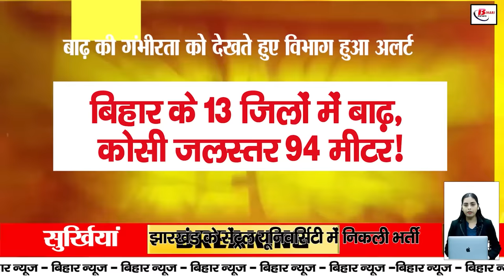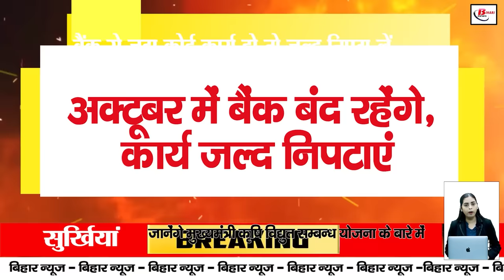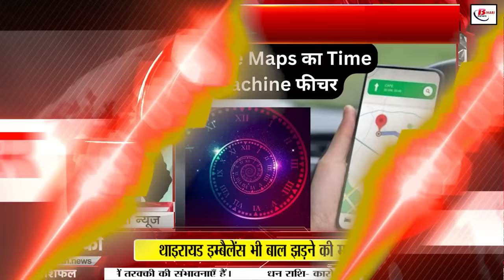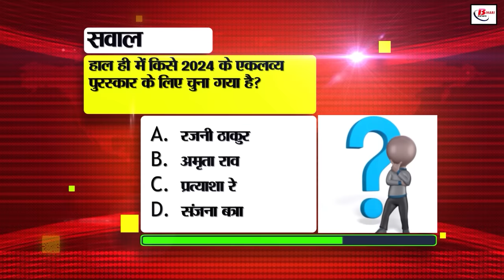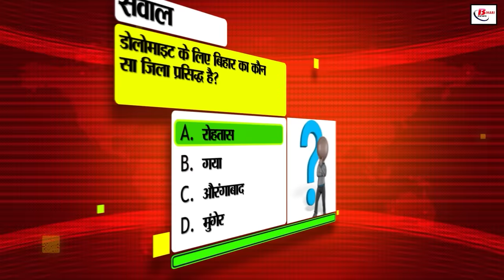Bihar news today live of 1 October 2024.floods in Bihar,BPSC 70th exam updates,rivers in Bihar.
Bihar news today live of 1 October 2024.Land survey in Bihar,CM nitish kumar,floods in Bihar,BPSC 70th exam updates, rivers in Bihar, smart meters in Bihar
1. Recruitment in Central University of Jharkhand.

Recruitment for Group B and C posts.

Candidates from 10th to post graduation can apply.

2. New order of Transport Department

Update mobile number in RC and driving license

Strict action will be taken on ignoring rules

3. 13 districts of Bihar affected by flood

Water level of Kosi river reached 94 meters

Full preparation to deal with flood - Minister Santosh Suman

4. Land survey work continues in Bihar with new update

Survey team will go door to door and match the map

Instructions to upload the application on the website dlrs.com

5. Get your child fully vaccinated

Now vaccination will be done three days a week

6. If there is any work related to bank, finish it soon

The month of October is full of festivals

Banks will remain closed for so many days in October

7. Important meeting of Chief Secretary Amrit Lal Meena

In view of the 2014 accident Instructions given to stay alert

Police in plain clothes will be deployed in crowded areas

8. Old age homes will be opened in 27 districts of the state!
Jeevika didis will run new old age homes

50-60 beds will be arranged for the elderly

9. Will know about the Chief Minister's Agriculture Electricity Connection Scheme ...

Farmers are getting convenience in irrigating the fields .

Many benefits are being received under this scheme ...

10. Situation worsened due to floodsinBihar

Deputy Chief Minister demanded to build a dam

Letter submitted to Union Water Power Minister

11. There is no edit option in the application form of BPSC 70th ..

Students' problems increased ...

Student leader made a big demand from the commission ...

12. Google added a new feature in Map Service

You will get a chance to travel in the past

280 billion photos will be seen in Street View

13. 7 embankments broke due to overflowing rivers in Bihar ...

Demand for flood management plan reiterated from the Center ...

Know what the Water Resources Minister said? .

14. Today in Bihar tourism we will talk about Jehanabad.

Many famous religious and historical places will be seen.

This district was named after Jahanara.

15. Extension of 11th phase of Mukhyamantri Gram Parivahan Yojana

District wise vacancies have been released against the target of 12,500

Applications will be taken in panchayats as per the vacancies

16. Fear of irregularities in the purchase of minor minerals

Action will be taken against the contractors who commit irregularities

Bihar government has sought complete details from 8 departments.

17. Formation of 'Student Library Council'

Students above class 4th will be included

Various activities will be organized

18. Many rivers are in spate due to continuous rains.

Alert issued regarding floods at many places.

There is a possibility of rain at some places in the state today.

19. Patna police got a big success

Three smugglers arrested with liquor

2,051 bottles of foreign liquor seized from possession

20. Politics intensifies against

RJD and Congress started a movement

Government is exploiting the common people - Gurjeet Singh

21. Chirag Paswan took stock of the flood affected people

Chirag will submit a report on the flood to PM Modi

'Opposition has no right to speak on floods'

22. India-Bangladesh Test match: Fourth day's play ends

Indian team gets a lead of 26 runs

All eyes will be on Indian bowling on the 5th day

23. Today's date is recorded in the history of India for many reasons

24. News about cold drinks is going viral on WhatsApp...

Central government issued advisory!

Is there a risk of getting Ebola virus from cold drinks?

25. PNB bank customers please pay attention

Fees will be levied if minimum balance is not maintained

Now you will have to pay Rs 300 if the cheque is returned

26. Good news for passengers in the festive season

Special train will run from New Delhi to Rajgir

Special train will run from 12 October to 30 November

27. Jagadanand Singh accuses Nitish government

'Nitish Kumar put the flood plan on hold'

'It is necessary to build dams on rivers originating from Nepal'